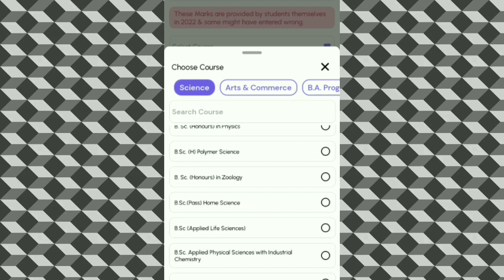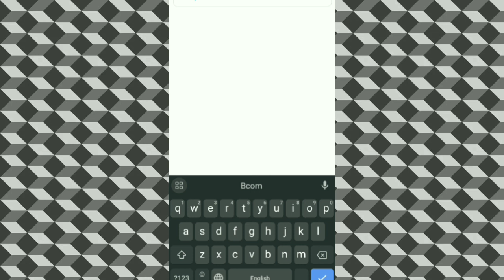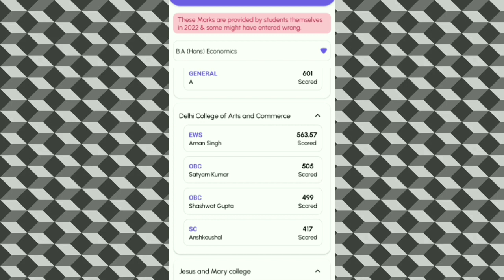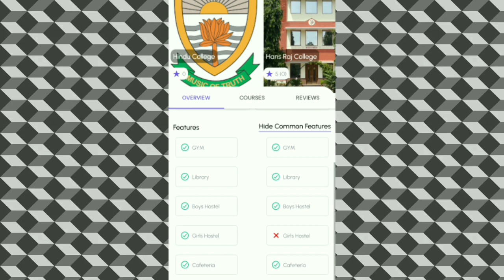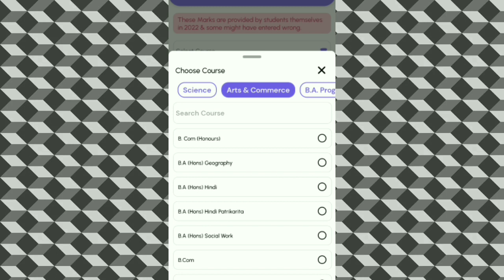CUET Safe Score For Delhi University | Know Your Favourite College Cutoff for FREE!!!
Your Queries🔥🔥-

gokul chhabra
untold mak
malviya academy